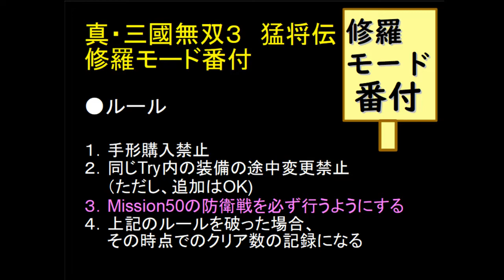（PS2）真・三國無双３ 猛将伝 修羅モード番付 プレイ動画28 by KANAN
PS2「真・三國無双３　猛将伝」
　「真・三国無双３　猛将伝」

目標：終わりはないと思う。多分。

現在：チャージラッシュの無敵感すごいですねｗｗ
　　　これは孫策越えそうか。